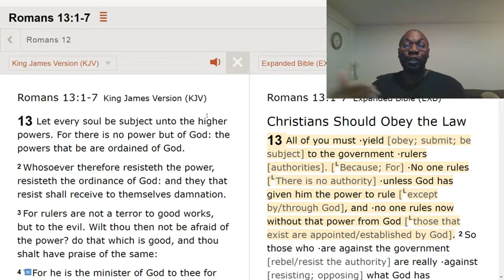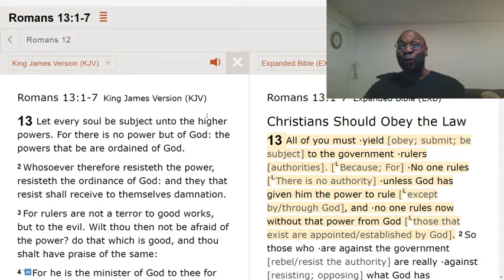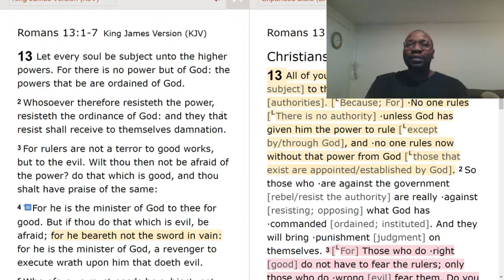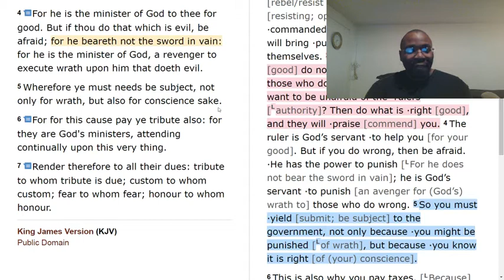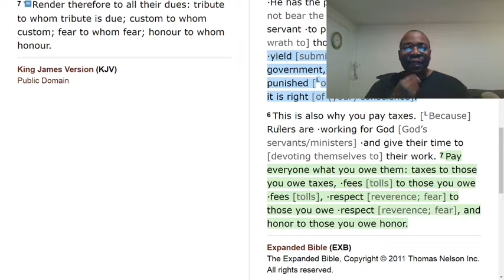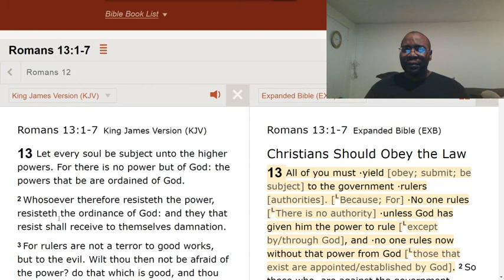Let's see what the Bible says about our governmental officials.